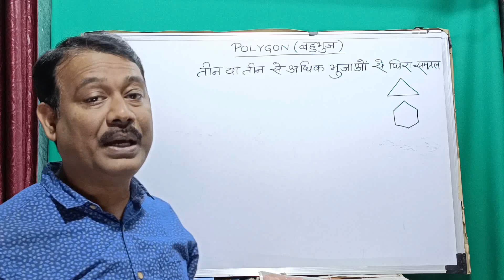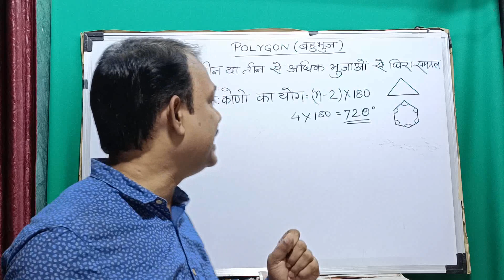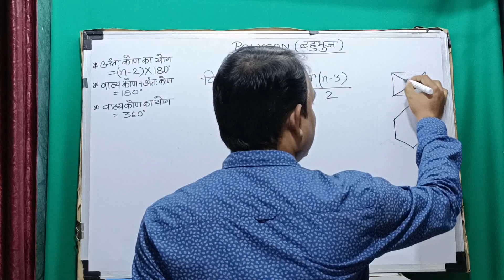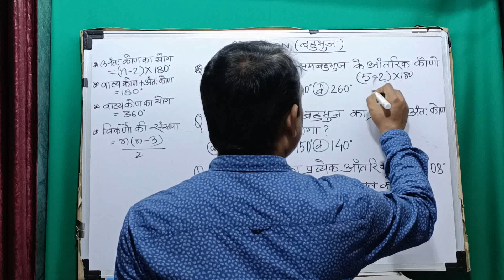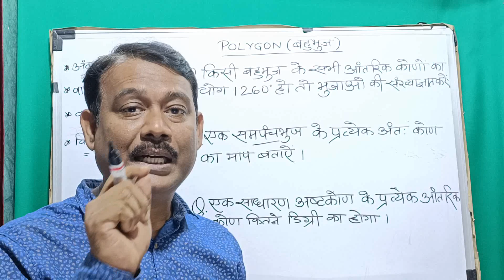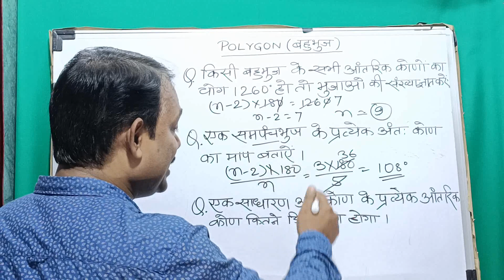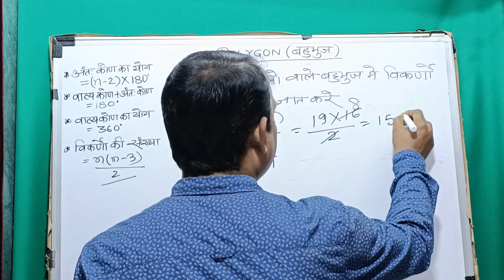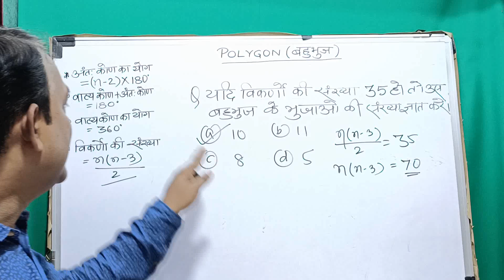POLYGON (बहुभूज)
ज्यामिति का यह भाग POLYGON जिसे आप ट्रिक के माध्यम से आसानी से बना सकते हैं इस वीडियो में बताया गया है । एसएससी में इस चैप्टर से बहुत ही अधिक सवाल होते हैं जिसे आप आसानी से बना सकते हैं।